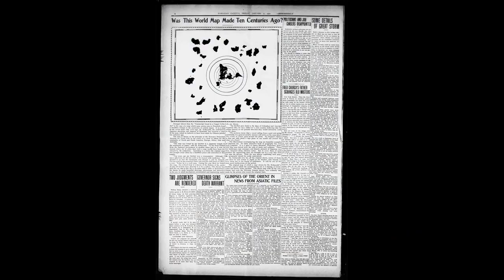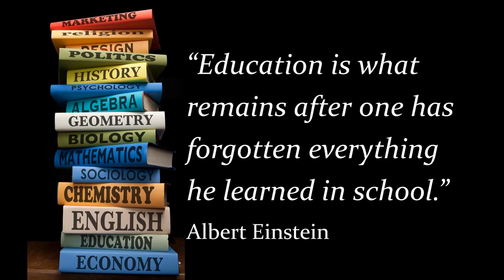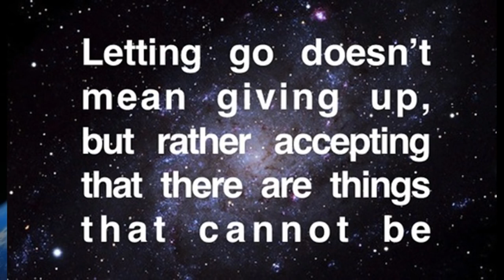Flat Earth - Who are YOU on the Globe Pt 1? The deception goes deeper than you think!